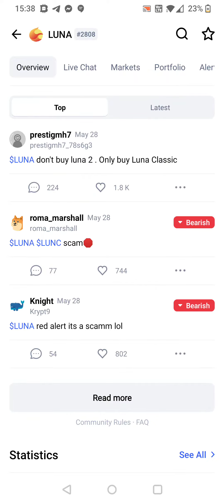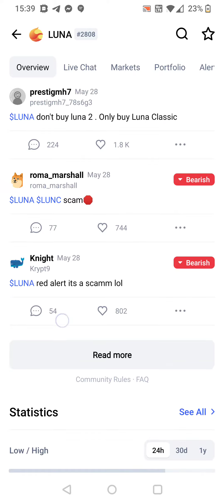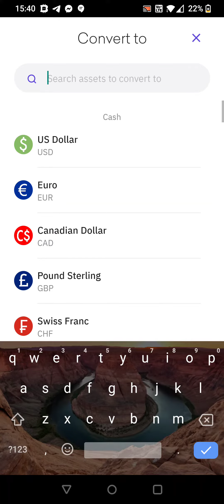Quick look at Terra Luna 2.0 and how to buy 👍🔔💬